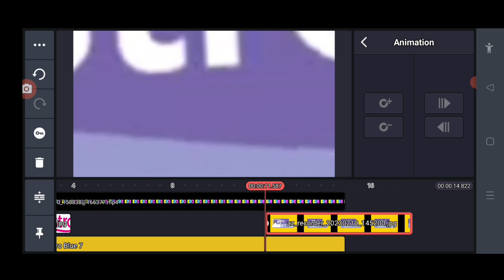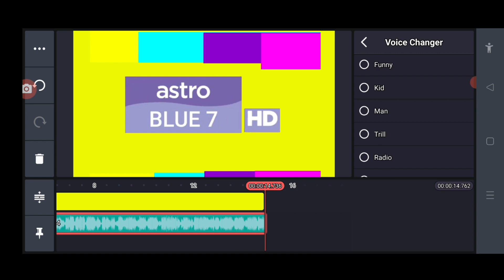Astro Blue 7 Speedrun